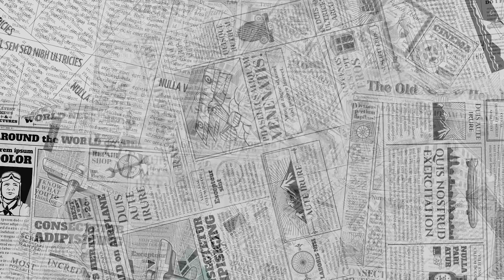阿太老師的課程會員升級制度｜陳俊太｜【2022卡米地站立喜劇爭霸賽】決賽遺珠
分數打九折聽起來好划算(?🤣